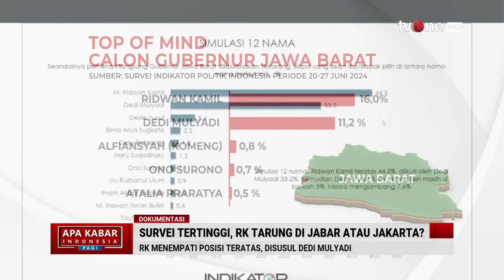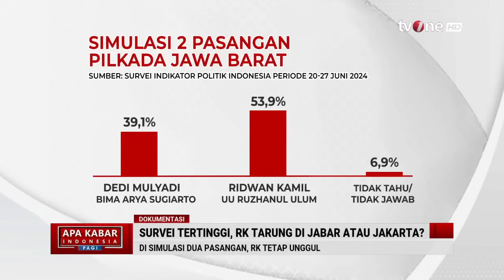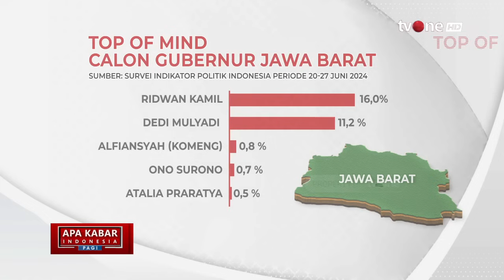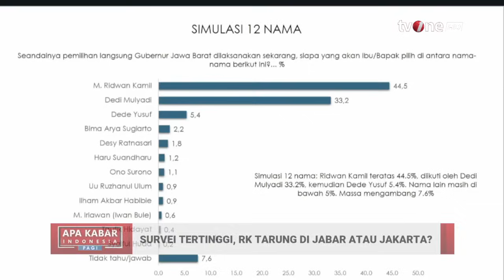Survei Tertinggi, RK Tarung di Jabar Atau Jakarta? | AKIP tvOne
AKIP, - Survei Tertinggi, RK Tarung di Jabar Atau Jakarta? | AKIP tvOne

Lembaga Indikator Politik Indonesia mengeluarkan hasil survei menjelang Pilgub Jawa Barat 2024. Hasilnya, nama Ridwan Kamil unggul.

Survei dilakukan periode 20 hingga 27 Juni 2024. Populasi survei adalah seluruh WNI di Jabar yang punya hak pilih, yakni mereka yang sudah berumur 17 tahun atau lebih, atau sudah menikah ketika survei dilakukan.

AKIP01

MSP01